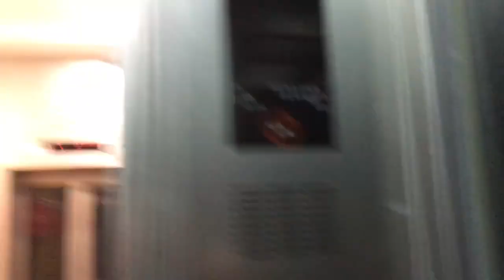[2/2] NTU (North Spine Plaza) Fujitec Elevator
2 March 2019. Level B4 to Level 2. North Spine Plaza serves Marketplace and Food Court at Levels 1 & 2.